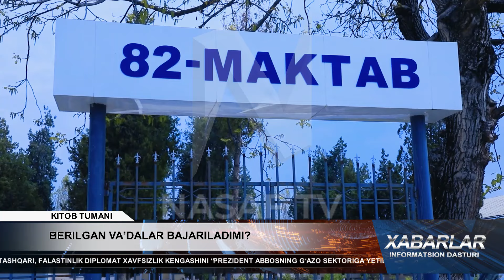BERILGAN VADALAR BAJARILADIMI?